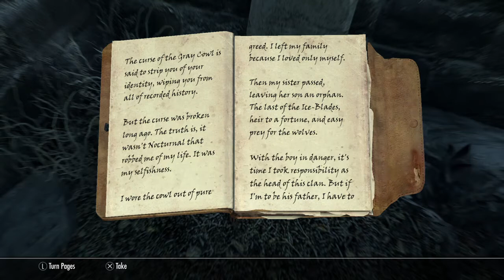Cowl of Nocturnal (play thru)